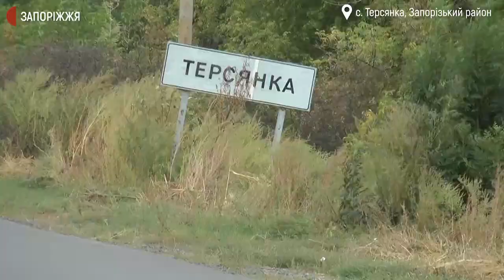На Запорізькій області протягом п'яти років пересихає річка Терса | Новини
Річка Терса, що протікає північною територією Запорізької області, протягом 5 років час від часу повністю пересихає, - розповіли журналістам Суспільного жителі села Терсянка Сергій Кухленко та Сергій Хижняк. На їхню думку, це відбувається як через зміну клімату, так і внаслідок негативного впливу людей. 21 вересня у селі Терсянка побували наші кореспонденти.